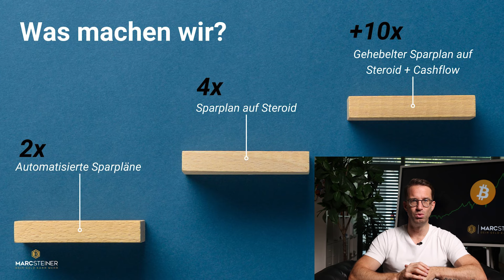In Bitcoin investieren: „Da geht doch mehr?“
Ist jetzt ein Investment in Kryptowährungen wie Bitcoin der richtige nächste Schritt für dich? Am besten buchst du dir einen Termin fürs Erstgespräch. Dann wird sich jemand aus dem Team bei dir melden und unverbindlich klären, ob und wie wir dich unterstützen können.